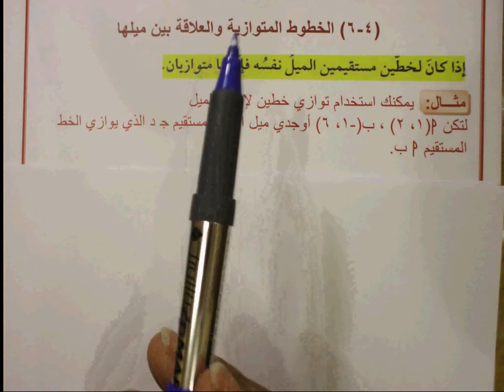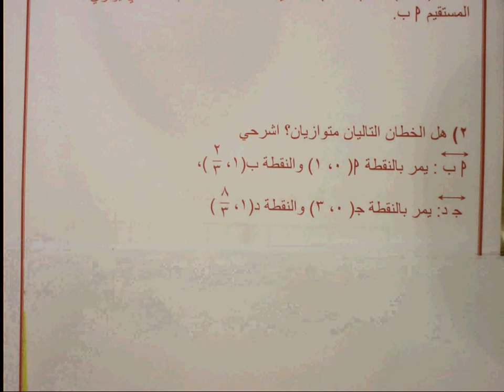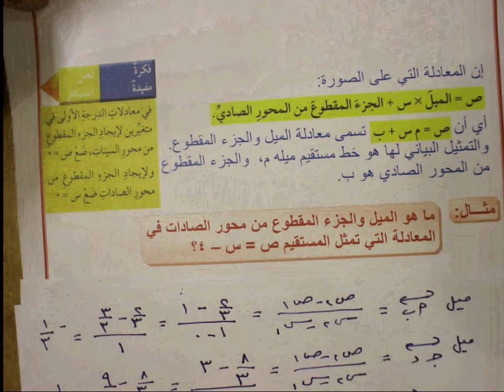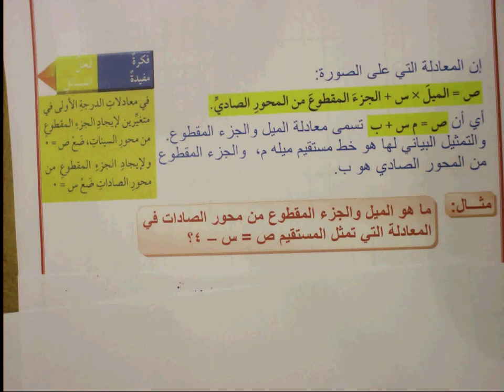الصف التاسع الوحدة الرابعة درس ( 4 - 6 ) الجزء الأول